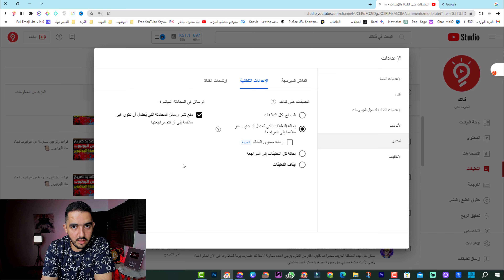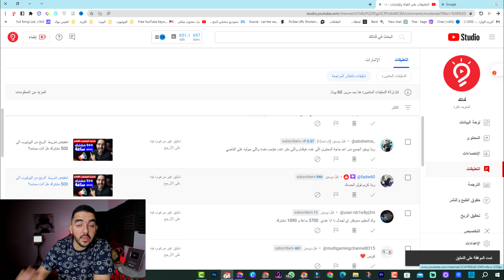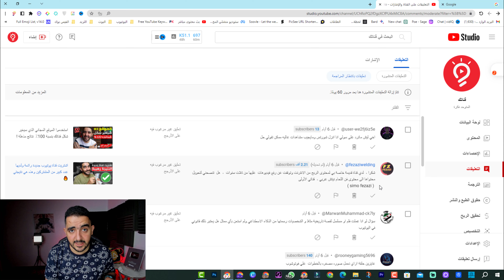أسباب خسارة المشتركين وكيفية تفاديها لنجاح قناتك على اليوتيوب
في هذا الفيديو، سنتحدث عن أسباب خسارة المشتركين وكيفية تفاديها لنجاح قناتك على اليوتيوب. ستتعلم كيفية جذب المشاهدين والحفاظ عليهم وتفادي الأخطاء الشائعة التي تؤدي إلى فقدان المشتركين.

"كيفية حل مشكلة خسرت بسببها مشتركين وزيادة مشاهداتك بشكل مضاعف"
"أسباب خسارة المشتركين وكيفية تفاديها لنجاح قناتك"
"طرق فعالة لاستعادة المشتركين المفقودين وبناء قاعدة جماهيرية قوية"
"كيف تحافظ على مشتركينك وتجنب فقدانهم بسبب مشكلة معينة؟"
"استراتيجيات مبتكرة لتجنب فقدان المشتركين وتحقيق النجاح المستدام"
اكتشف كيفية تجنب فقدان المشتركين الثمينين في قناتك على اليوتيوب!
قناتك على اليوتيوب تفقد مشتركين؟ تعرّف على الأسباب وكيفية التغلب عليها!
احمِ مشتركيك واحتفظ بهم! أسباب خسارة المشتركين وحلولها في قناتك على اليوتيوب.
كيف تحافظ على مشتركيك؟ اكتشف الأسباب المشتركة لفقدان المشتركين واحترافي إستراتيجيات للحفاظ عليهم!
لا تدع مشتركيك يهربون! تعرّف على أفضل الطرق للحفاظ على مشتركي قناتك على اليوتيوب.
استخدم هذه العبارات المثيرة للاهتمام لجذب انتباه المشاهدين وتشجيعهم على مشاهدة مقاطع الفيديو الخاصة بك. كما يمكنك تخصيص العناوين لتتناسب مع محتوى قناتك الفريد. لا تنسَ أن تجعل عناوينك جذابة وواضحة ليفهم الجمهور العربي قيمة المحتوى الذي ستقدمه ويكون لديهم رغبة في مشاهدته والاشتراك في قناتك.
ـــــــــــ
ما عليك سوى الانتساب إلى هذه القناة للاستفادة من المزايا:
ــــــــــ
هاشتاج المتوحد فكرة
في هذا الفيديو، سنتحدث عن أسباب خسارة المشتركين على منصة اليوتيوب وكيفية تجنبها لتحقيق نجاح قناتك. ستتعلم في هذا الفيديو استراتيجيات ونصائح قيمة للحفاظ على جمهورك وزيادة عدد المشتركين. انضم إلينا واستمتع بالمحتوى!

سر النجاح على اليوتيوب: كيف تجنب خسارة المشتركين وتحقق نجاحاً مذهلاً!
استراتيجيات فعالة للحفاظ على المشتركين على قناتك على اليوتيوب
اكتشف الأخطاء الشائعة: أسباب فقدان المشتركين وكيفية تجنبها
تجنب أخطاء قاتلة: كيف تحافظ على قاعدة مشتركين قوية على اليوتيوب
كيف تحول خسارة المشتركين إلى فرصة للنمو على اليوتيوب
سر تفوق القنوات الناجحة: كيفية الحفاظ على اهتمام المشتركين وتحقيق نجاح مستدام
كيفية تفادي سقوط المشتركين وتعزيز نمو قناتك على اليوتيوب
أسرار النجاح: كيف تحافظ على قاعدة مشتركين وفية وتكبر قناتك بنجاح
استراتيجيات قوية للحفاظ على المشتركين وتحقيق نجاح دائم على اليوتيوب
كيف تجذب المشتركين وتبني علاقة قوية معهم على قناتك على اليوتيوب